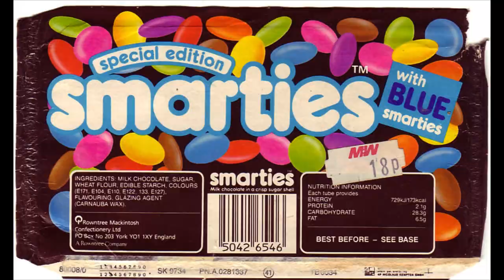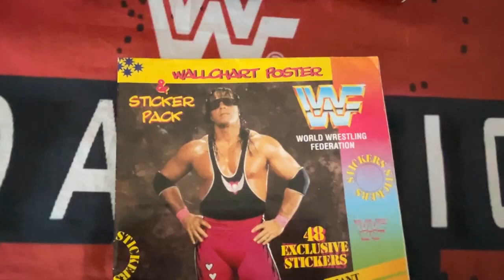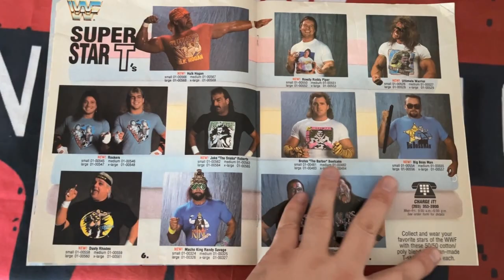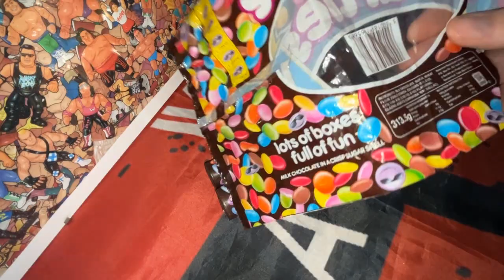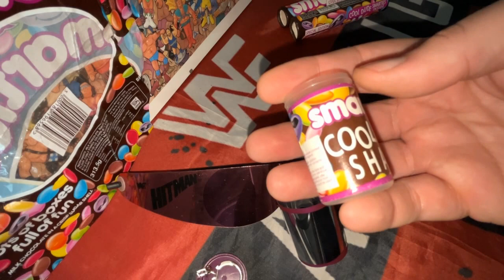Going Old School With The 90s Smarties Cool Sunglasses Chocolate Promotion - WWF Bret Hart style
Going Old School With The 90s Smarties Cool Sunglasses Promotion - WWF Bret Hart style

If you are fortunate enough to remember the cool smarties promotion back in the early 1990s, then you will remember the awesome wrap around sunglasses which were given away.

I had a pair and thought I was Bret Hart, they were similar and filled the void, but nothing beat's the original and best...

For more great wrestling moments and fantastic merchandise follow us on